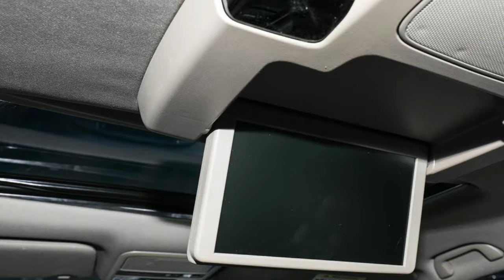[ WOW ] 2018 Honda Odyssey INTERIOR and EXTERIOR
2018 HONDA ODYSSEY INTERIOR AND EXTERIOR

2018 HONDA ODYSSEY INTERIOR AND EXTERIOR IS A TECH-FRIENDLY FAMILY HAULER, Though the exterior design doesn’t stray much from the outgoing model, it introduces new features like a more family-friendly grille in line with cars like the Civic and Pilot, available LED headlights and taillights, and a floating rear pillar for the first time. The "lightning bolt" beltline, meanwhile, gives the 2018 Odyssey a more streamlined look.

Inside, an array of soft-touch materials cover the dash and door panels. The new high-quality cabin is accented by an available 8-inch high-resolution Display Audio touchscreen interface (available in the EX trim and above), and stain-resistant leather on the first and second row of seats.